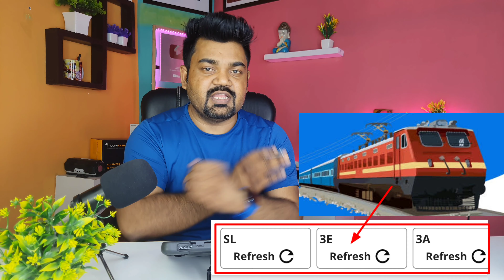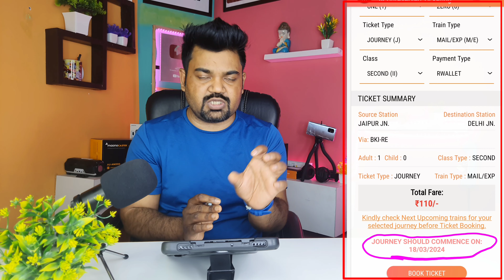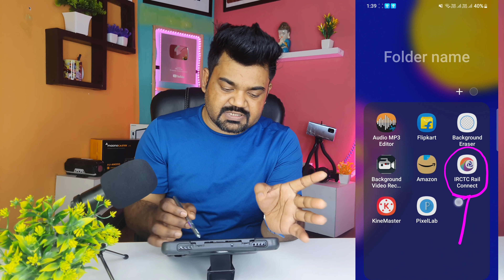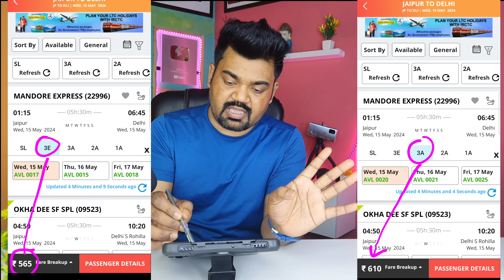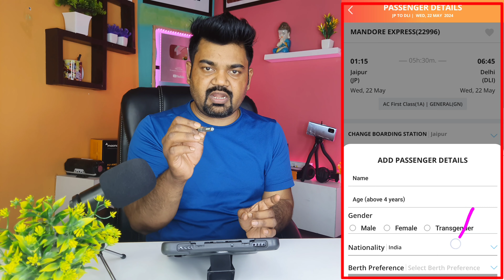ट्रेन में कितने तरह के डिब्बे होते है/how to book 1ac cupe cabin 3ac 2ac sleeper/indian train toilet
ट्रेन में कितने तरह के डिब्बे होते है/how to book 1ac cupe cabin 3ac 2ac#trending trendingvideo trendreels sleeper/indian train toilet
What is 1ac
Indian railway toilet
Best train in india